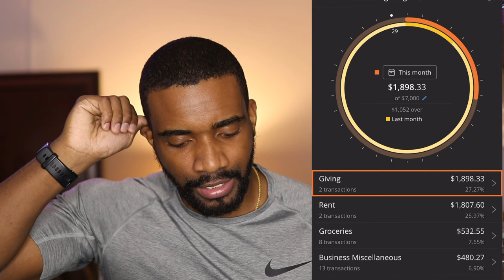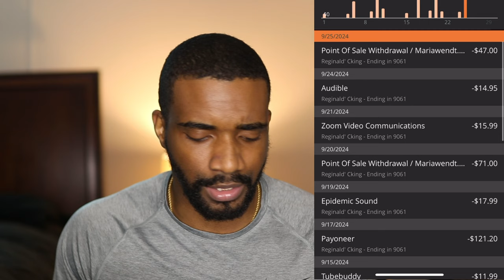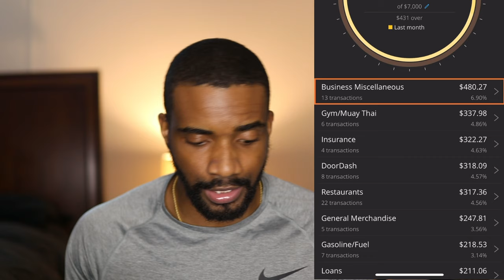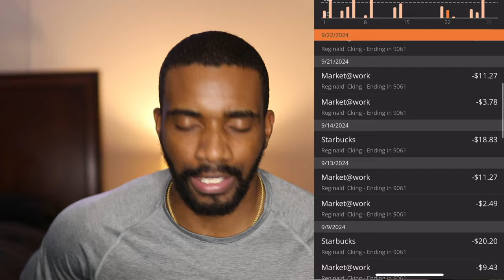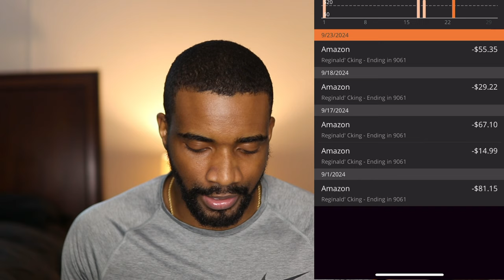Wealth Journey Ep. 15 | Finance Update (September 2024)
Welcome to episode 15 of ‘The Wealth Journey’ series! In this video, I break down my September financials, covering my income, expenses, and savings while sharing valuable budgeting insights. You’ll see how tools like Empower (Personal Capital) help me track my finances with ease. I also touch on tithing, charitable giving, and how I’m scaling my business with investments in courses and automation. Whether you’re working on building wealth or just want to optimize your budget, this update offers transparency and practical advice for achieving financial success. Ready to take control of your money? Watch now and join the journey!

🔷 Wealth-Building Links:
Marcus by Goldman Sachs (High Yield Savings Account):

Chapters:
00:00:00 - Intro
00:00:10 - Income and Expenses Overview
00:00:41 - Using Empower App for Finance Management
00:01:02 - Expense Breakdown
00:02:11 - Charitable Giving and Personal Spending
00:04:07 - Investing in Business and Personal Growth
00:07:34 - Other Expenses
00:10:01 - Savings and Investments
00:11:33 - Addressing Comments and Criticisms